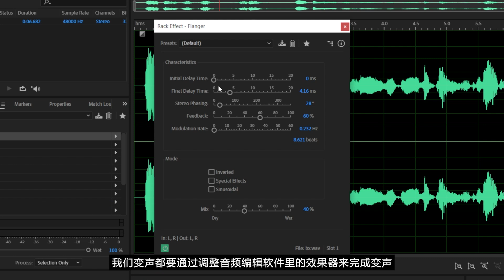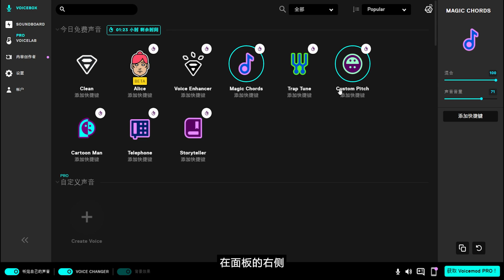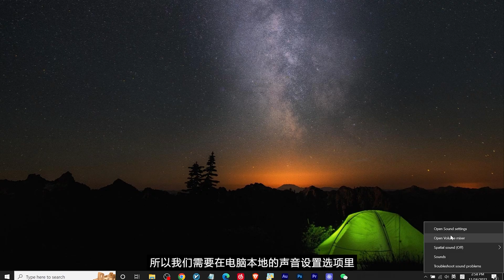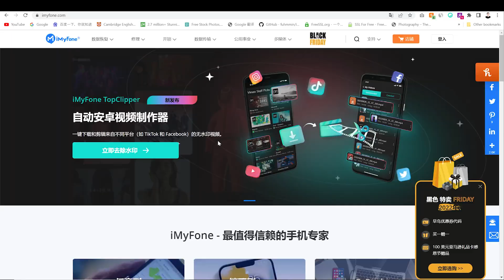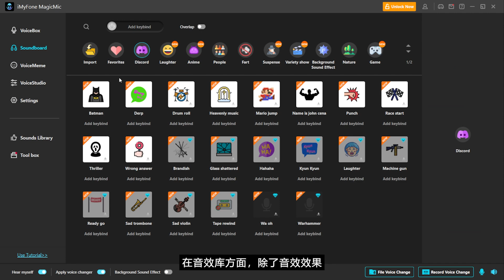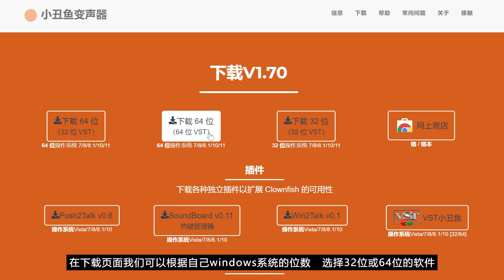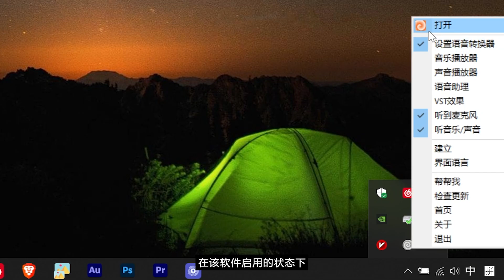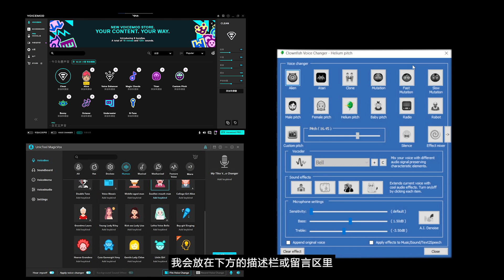免费人工智能变声器---用AI语音聊微信怎么样？🤫扣脚大汉秒变小萝莉！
在人工智能变声软件出现之前 ，我们变声都要通过调整音频编辑软件里的效果器来完成变声。而现在，变声器软件直接将变声效果集成在了软件里，能够实时使用在视频通话  直播  录音当中。

今天给大家推荐三款免费变声器软件：voicemod  MagicMic  Clownfish Voice Changer
这三款软件能够实时生成变声效果，并通过生成虚拟音频输入信号，和任何第三方直播，游戏，录音，通讯软件配合使用，实时生成变声效果。

变声器下载链接：
 voicemod 变声器

免费军事级加密VPN--👍无流量限制，真免费

0:00 什么是变声器？
00:35 voicemod 变声器
02:33 如何在微信中使用变声器
04:19 magicmic 变声器
06:43 clownfish 变声器👍